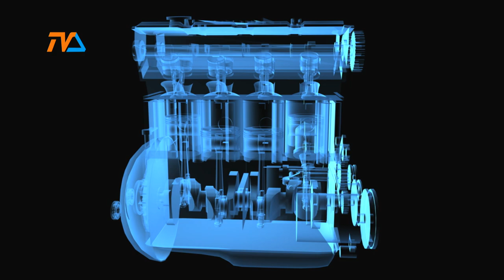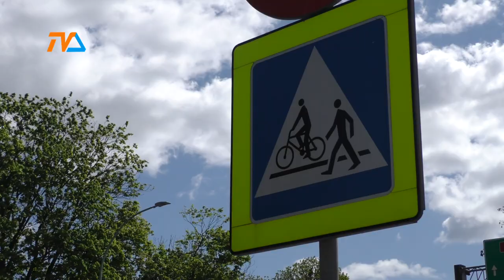Zza Kółka odc. 159 |TVSUWAŁKI